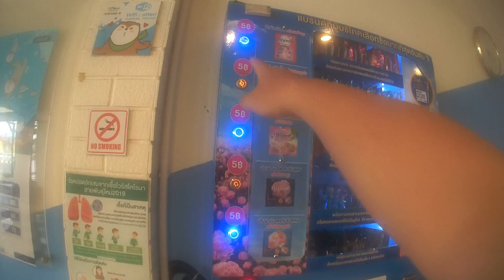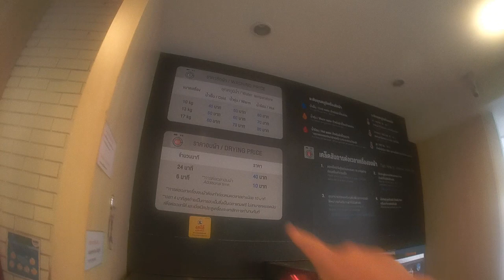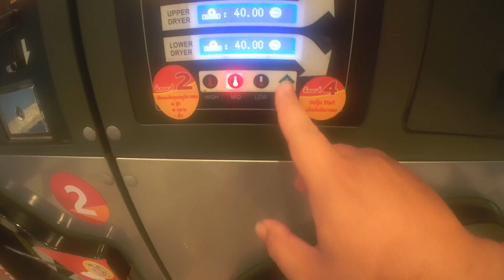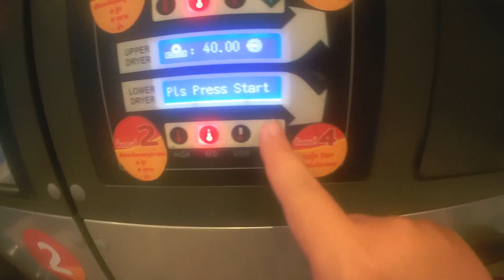Riding from SG to Thailand on a 149cc scooter! Part 5, Hatyai to Songkhla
Possible to ride from SG to Thailand on a 149cc scooter?
Finally cleared Thailand Custom into Dannok!
First experience using self laundry shop in Hatyai, changed money with a good google review money change and explored the "chinese area" of Hatyai.
Lastly travelled to Songkhla from Hatyai!